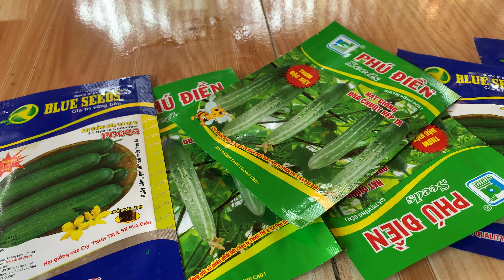The sadness of losing " 3 dogs" Discovered a trap on the farm Hoe the ground to plant cucumbers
My Name Is Manh
Thank you very much for your value time to Watch,Like,Comment,Share and Subscribe our videos on Build Daily Life Channel, and we will try all our best to find more idea as try to Create more videos to make your assist and more facilities.
If you have any idea or more convenience to support us please don't hesitate to contact with us all